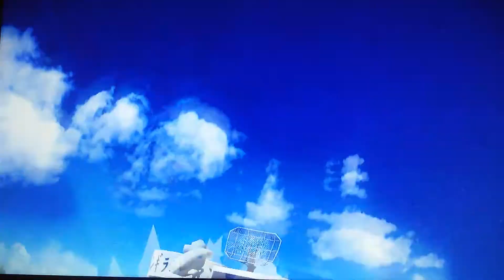NEW MAIN - J-Stars Victory Vs.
Merry Christmas everyone! In light of the newly announced J-Stars Victory Vs. +, I decided to train with some new mains to get ready for the PS4 version. Introducing first! Killua!